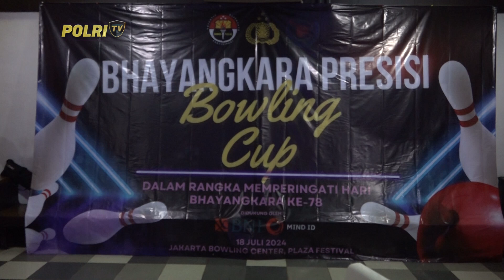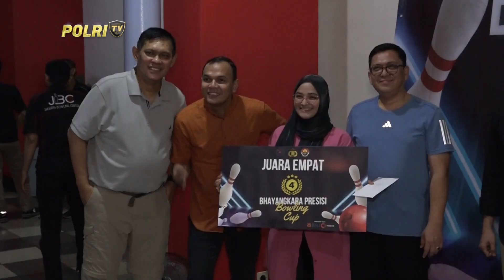PRESISI UPDATE : BHAYANGKARA PRESISI BOWLING CUP 2024 18/07/24